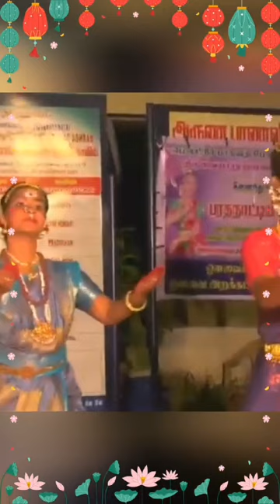திருமூலர் ஆசிரமம் ஓம் சிவோஹம்